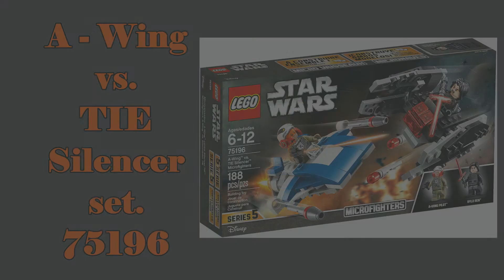lego Star Wars - microfighters series 5 - All Sets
set. 75193 - Millennium Falcon
set. 75194 - TIE Fighter First Order
set. 75195 - SKI Speeder vs. First Order Walker
set. 75196 - A Wing vs. TIE Silencer